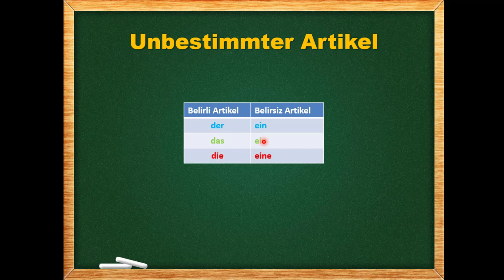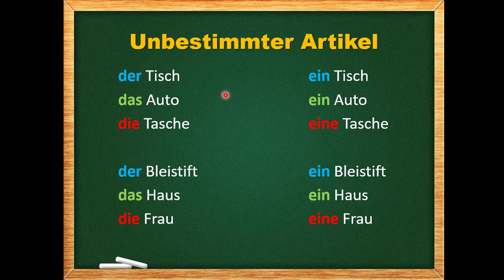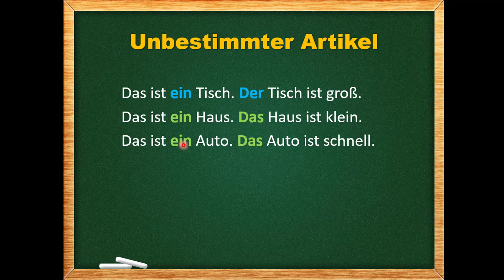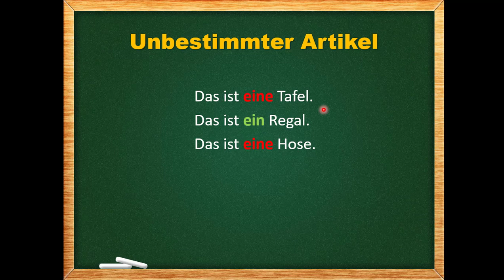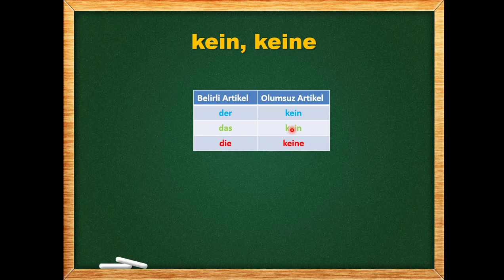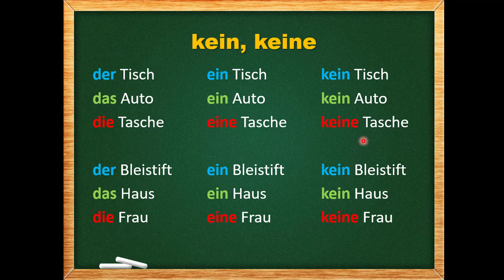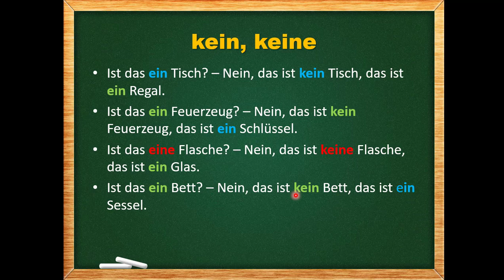Almanca A1 Ders 24: Almanca Artikeller, Belirsiz Artikeller, Olumsuz Artikeller (kein - keine)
Almanca belirsiz ve negatif artikeller (kein, keine)
Almancada iki tane belirsiz artikel bulunmaktadır. Bunlar ein - eine. Her ikisi de bir anlamına gelmektedir.
Almancada iki tane de negatif yani olumsuz artikel bulunmaktadır. Bu artikeller ise kein ve keine'dir.